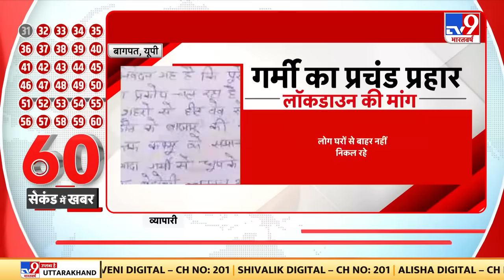गर्मी से Delhi-NCR में लोंग दम तोड़ने लगे हैं, कोरोना के बाद पहली बार निगमबोध घाट पर शवों की कतार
भीषण गर्मी से दिल्ली-एनसीआर में लोंग दम तोड़ने लगे हैं...हालात कुछ ऐसे हैं कि कोरोना के बाद पहली बार निगमबोध घाट पर शवों की कतारें लगने लगीं.